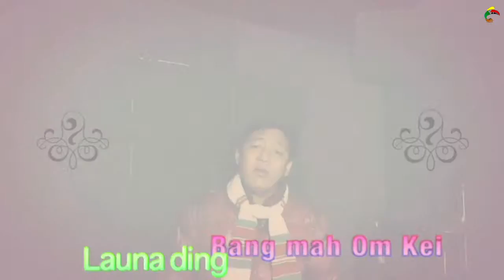Topa bek mah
Phuak,Evan Do Khup
      Sa, Lianpi